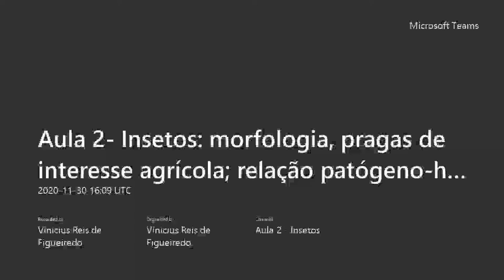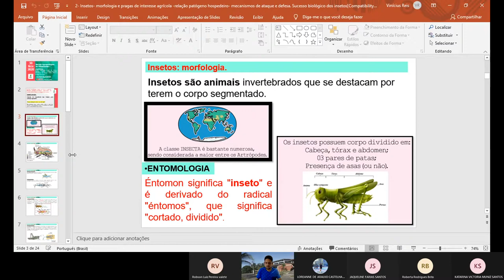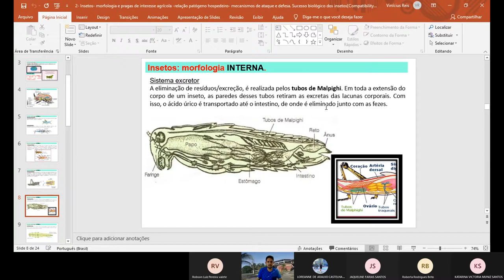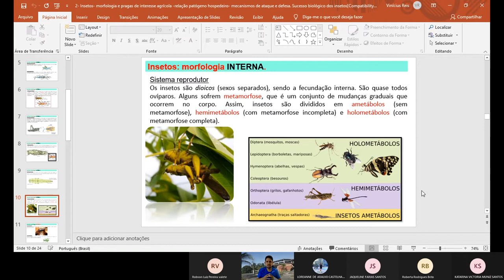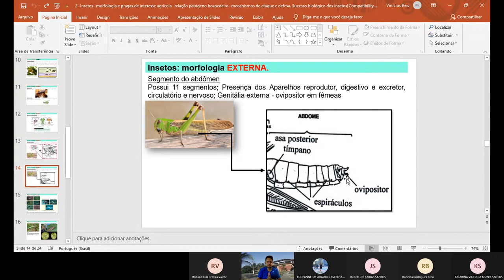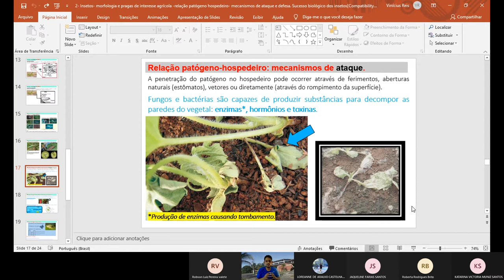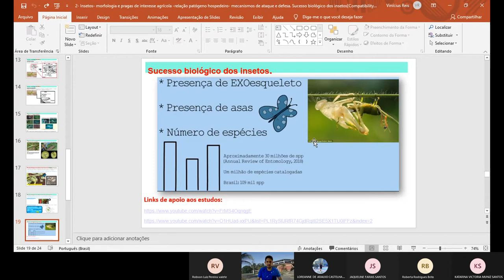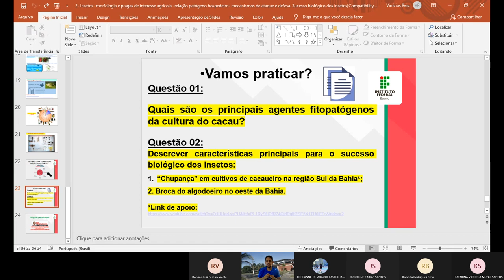Aula 2 - Insetos (morfologia).; Sucesso biológico de insetos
Aula remota - MAF-1: Insetos- morfologia e pragas de interesse agrícola -relação patógeno hospedeiro- mecanismos de ataque e defesa. Sucesso biológico dos insetos